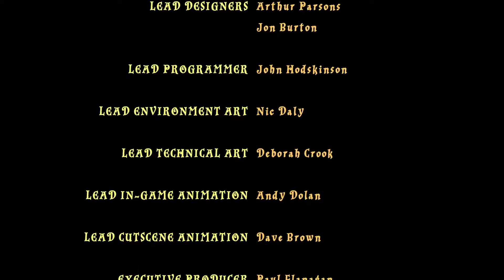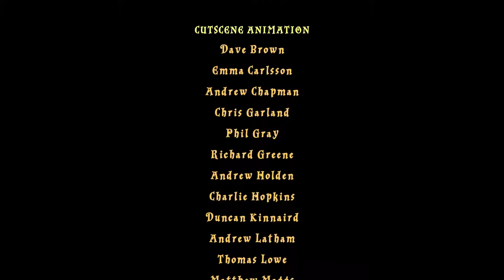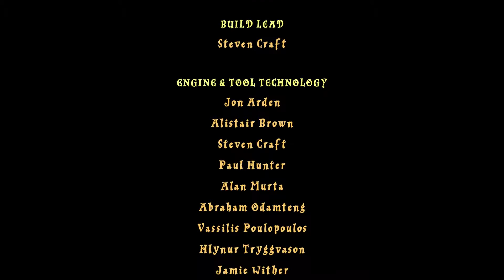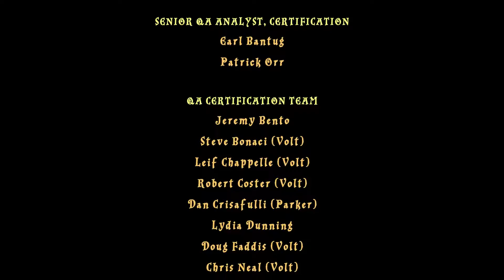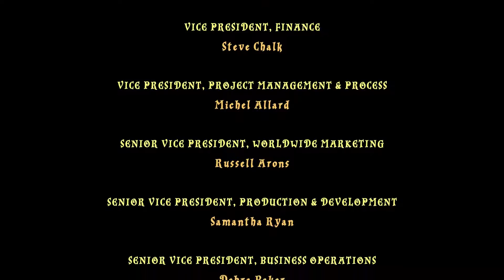Gesicht des Feindes! | #10 | Lego Harry Potter: Jahre 1-4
Die 10. Folge Lego Harry Potter: Jahre 1-4! Ich würde mich extrem über eine Bewertung freuen wenn sie euch gefallen hat.

» Du willst mehr von mir sehen?

» Verwendete Programme
• Aufnahme: Open Broadcaster Software (OBS)
• Konverter: Freemake Video Konverter
• Videobearbeitung: Adobe After Effects CC 2015
• Renderprogramm: Adobe Media Encoder CC 2014
• Grafik Programm: Adobe Photoshop CC 2015

» PC Specs
• Betriebssystem: Windows 10 / 64-Bit
• CPU Info: Intel Core i7 4770K Processor (3.5GHz)
• CPU Geschwindigkeit: 3492,5 MHz
• Grafikkarte: Gigabyte NVIDIA GeForce GTX 770
• Mainboard: Gigabyte Z87X-D3H
• RAM: 8 Gigabyte
• Netzwerk Adapter: Intel(R) Ethernet Connection I217-V
• Disks: C:  465,3GB | D:  465,4GB

» Let's Play Lego Harry Potter: Jahre 1-4
• The boy who lived has been delighting children and adults for years, as have LEGO pieces. LEGO Harry Potter: Years 1-4 Combines Those two pursuits into a sprawling adventure thatwill find players exploring the deepest, darkest Reaches of Hogwarts Castle As They act out the events from the first four books and collect a ton of hidden bricks, character tokens and more
 Kommentiertes Gameplay von Cyberplayer (2016)

- David D.